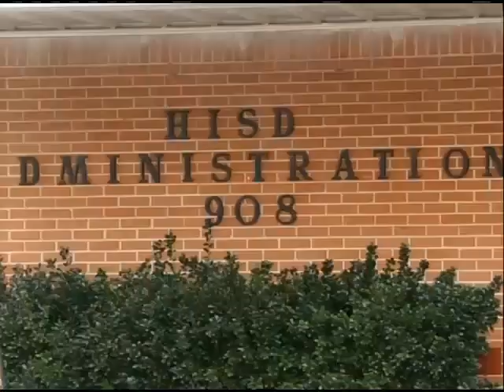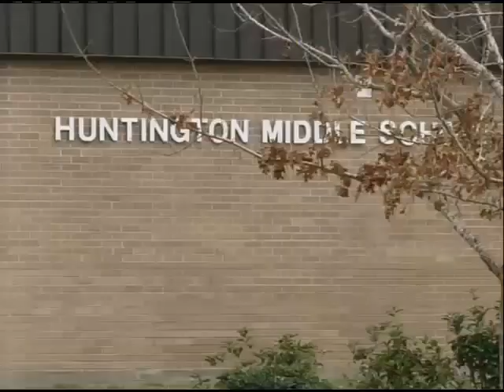School District In Texas Moves Closer To Having Teachers With Concealed Carry on Campus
Feb. 25th